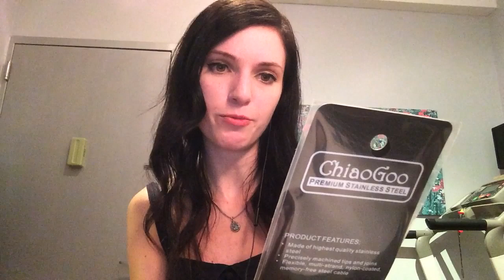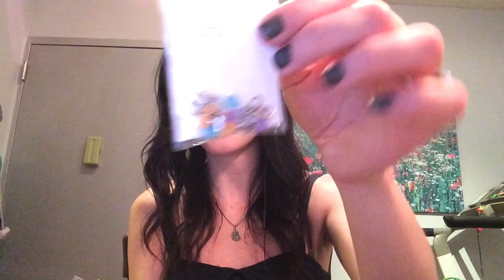YarnGasm: Episode 116 — "Impromptu"